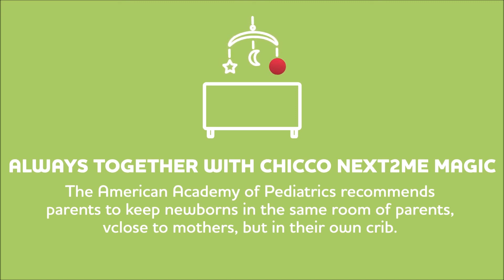How to use Chicco Next2Me Magic - Chicco Lebanon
Discover how to use Chicco Next2me Magic, the side-sleeping crib with the innovative one-hand side panel opening system. So, you can choose the configuration you prefer, even when the crib is attached to your bed.